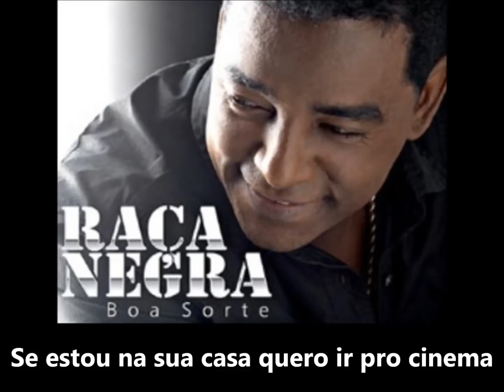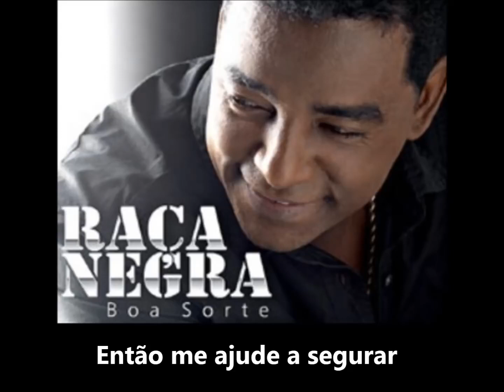Raça Negra - Cheia de Manias